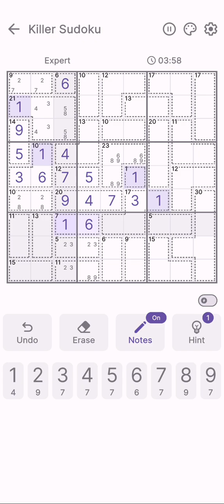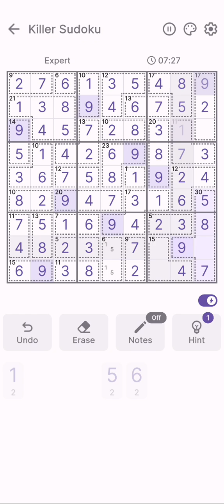Killer Sudoku | Puzzle Game